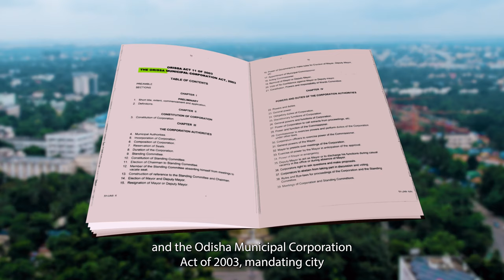Community Partnership, Odisha, India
The IWA Inclusive Urban Sanitation video stories are documenting policies, practices, and approaches that demonstrate how stakeholders especially those in urban areas (e.g., public sector, operators, academics, regulators, and other key actors) are taking part or contributing to Sustainable Development Goal 6 which require water and sanitation concepts and norms to look beyond technology and the usual focus on building infrastructure. Increased focus is on safety, inclusion, environment, public health, and multiple technology solutions tailored to different geographies and socio-economic contexts for building climate-resilient cities. The video stories aim to inspire urban stakeholders to discuss ways to advance inclusive urban sanitation, especially in low- and middle-income countries.